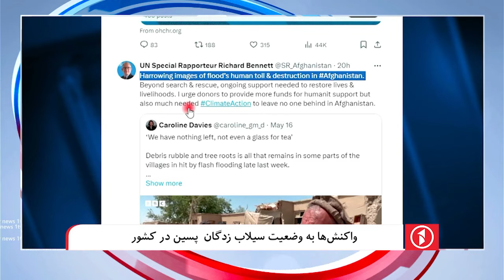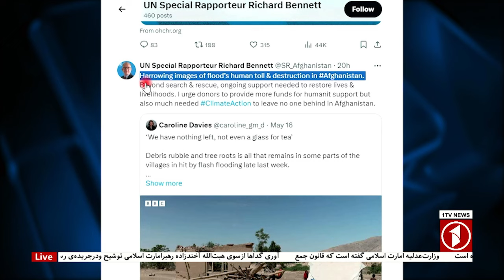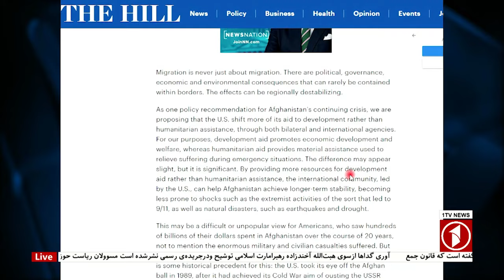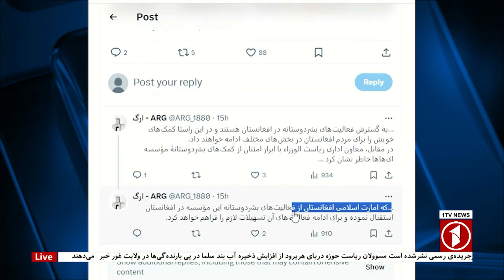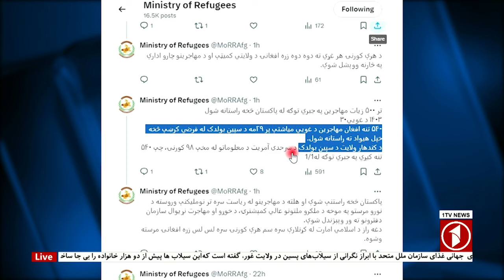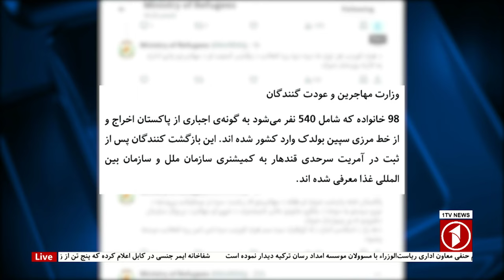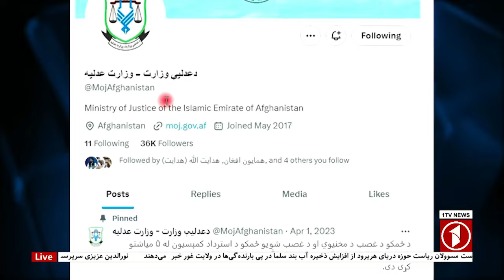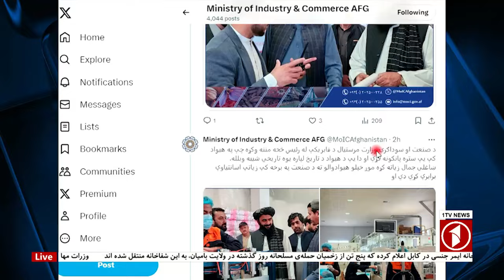¬¬ 1TV-5:30 PM DARI NEWS – 19 MAY 2024 | تلویزیون یک خبر دری ۳۰ ثور ۱۴۰۳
1TV is the leading general entertainment TV Channel in Afghanistan.  1TV shows are made locally or acquired globally and are all dubbed in Dari language